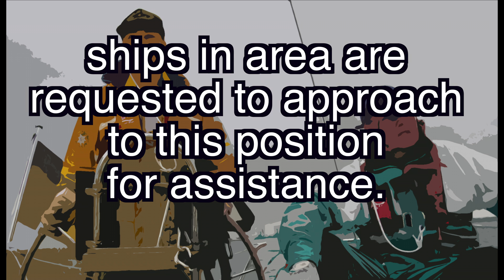SRC und LRC Seefunktext Nr. 9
Englischer Text:
M/V Gutenfels/DEEV in position 16-28S 174-51E, flooding, ship is in critical condition, ships in area are requested to approach to this position for assistance.

Deutscher Text:
M/S Gutenfels/DEEV auf Position 16-28S 174-51E, Wassereinbruch, Schiff befindet sich im kritischen Zustand, Schiffe in dem Gebiet werden gebeten, diese Position anzusteuern, um Hilfe zu leisten.